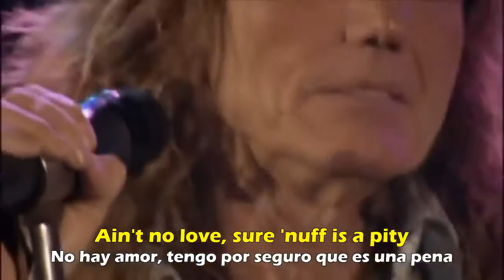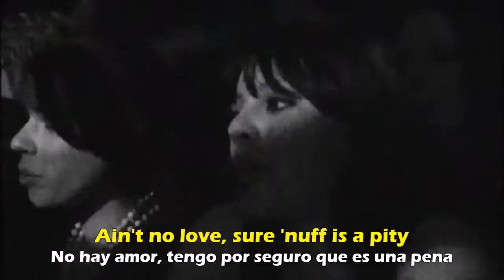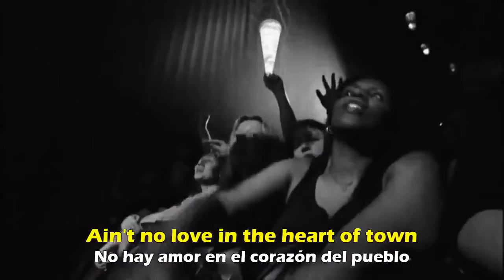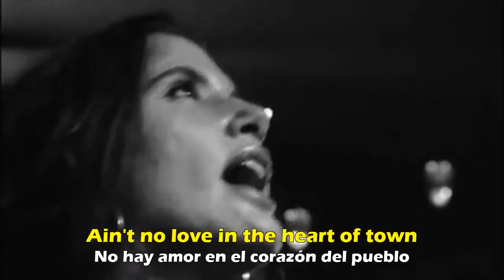Whitesnake Ain't No Love In the Heart Of The City LIVE 2004 # Sub español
WHITESNAKE # AIN 'T NO LOVE IN THE HEART OF CITY # SUBTITULADO ESPAÑOL # 2004

Este tema esta incluido en su primer trabajo en estudio, el EP SNAKEBITE, publicado en Septiembre del año 1978.

"Live in The Still of The Night" Concert at the Hammersmith Apollo in London 2004

ORIGEN:  Middlesbrough, Yorkshire del Norte, Reino Unido.
GÉNERO: BLUES ROCK, HARD ROCK, HEAVY METAL.
PERÍODO DE ACTIVIDAD: 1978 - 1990, 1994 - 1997, 2002 - presente.
MIEMBROS EN 2004:

David Coverdale - Vocalista.
Tommy Aldridge - bateria.
Doug Aldrich - Guitarra.
Reb Beach - Guitarra.
Timothy Drury - teclados.
Marco Mendoza - Bajo.